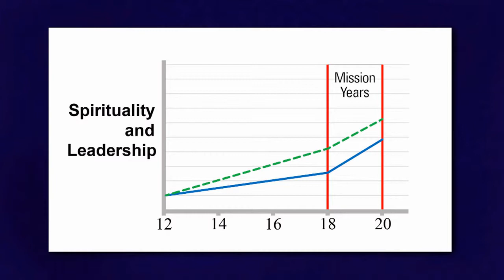Tad R. Callister